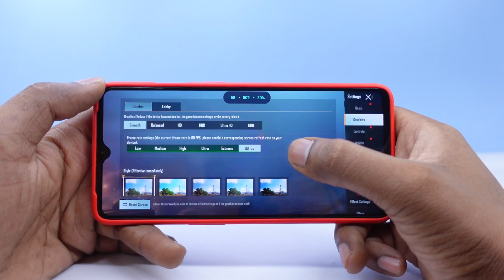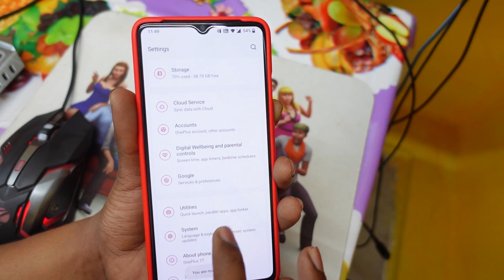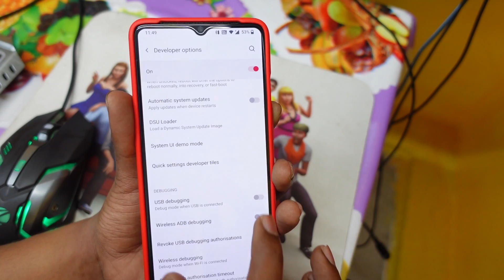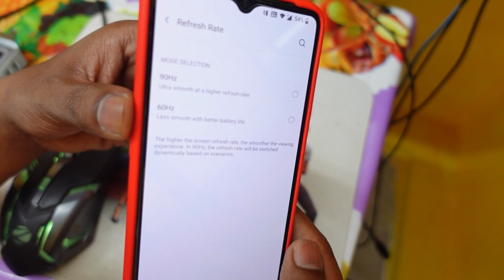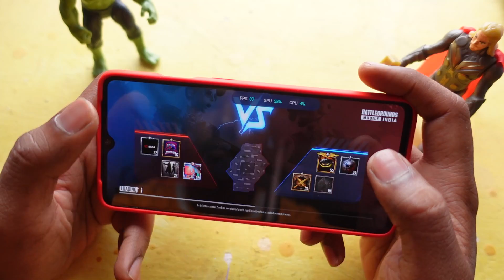OxygenOS 11 OnePlus 7T Finally BGMI 90 FPS Play enable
Same Process and Same ADB command put on other oneplus mobile like oneplus 8 series and oneplus 9 series enable 90 FPS and enjoy.

OnePlus 7T Oxygen OS 11 Wide Huge Review ASPL Update, UI More Atractive, Features More Stability